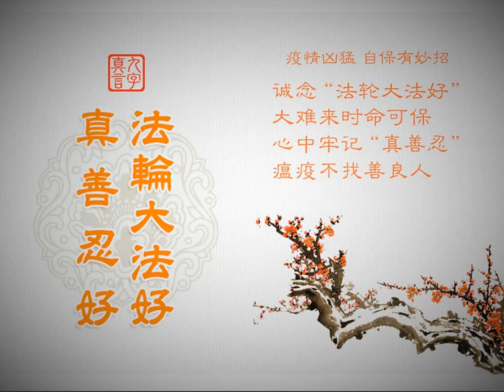海外消息（2020 10 27）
文章标题：海外消息（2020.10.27）

这期节目的主要内容有:
南澳民众：让我们站在一起，我们是一个整体
悉尼民众：越来越多的人看清中共的邪恶本质
西班牙学员巴塞罗那传真相　民众支持

清除迫害  唤醒良知
- 澳大利亚南澳州的部份法轮功学员十月十一日，在州府阿德莱德市中心北大街（North Tce）的亨利王子花园（Prince Henry Gardens）举行信息日活动，向民众揭露发生在中国的对法轮功学员的迫害，帮助世人明白真相，并征集反迫害签名。不同族裔的当地有缘人非常感谢学员让他们有机会了解真相，支持终结中共恶魔，还有一些华人做了三退（退出中共党、团、队组织）。
阿维安娜（Avina）是越南移民的后裔，主动过来感谢法轮功学员多年来坚持不懈传播真相，她说：“我全力支持你们，你们做的事情很重要，真善忍是我们需要的。中共正相反，它们是邪恶的。让我们站在一起，我们是一个整体。”她告诉学员，她自小就知道共产党是邪恶的，“我父母从越南来，逃离共产党。”她表示，很多世人想象不到共产党的邪恶，如果不持续揭露其罪恶，它会害更多的人。
西人比尔（Bill）上周遇到法轮功学员，已签名反迫害，得知本周有活动，又赶来支持，他很高兴进一步了解了真相和法轮功的美好。他对学员们说：“你们做的事很重要，很有意义。我支持你们继续做好，祝一切圆满顺利。”
- 十月十日上午十一点至下午三点，来自全球退党中心悉尼分部的义工在悉尼市政厅（Sydney Town Hall）广场举办《解体中共请愿书》（Petition to End CCP）征签活动，向过往民众派发解体中共内容的传单并征集《解体中共请愿书》签名，得到民众的赞同。退党义工们沿着乔治街打出了 “中共隐瞒疫情祸害中国和世界”、“退出中共邪党、远离中共病毒”、“天灭中共、天佑中华”等醒目的横幅。
- 十月十八日是星期天，新西兰法轮功学员在奥克兰西区最大的Avondale自由市场举行了讲真相集会及汽车游行。人们纷纷驻足观望聆听。有的人主动到车队集结处来了解每一标语牌的含义及真相，有的拍照录影，有的竖起大拇指表示敬佩和支持。
纽曼（Newman）是前进新西兰/公众党（Advance NZ/Public Party ）的重要成员，也是新西兰直接民主（Direct Democracy）总秘书长，他演讲说：“虽说国家专制与人类历史一样长久，但是中共独裁对人民的暴政却是史无前例的。”“在七十多年的专制统治下，中共发明创造了各种巩固其地位、控制人民的方式，他们的手段残忍暴虐（Sadistic）、阴森恐怖（Gruesome）。让医生活摘人体器官，贩卖给他们经营的移植机构，这种残暴与冷酷的手段侵犯了所有人权法律。”“中共是一个全人类都应该谴责的变态组织。他们还精通如何掌控信息、制造谎言，企图把他们的罪恶行径掩盖起来，瞒天过海，证明其合理性，欺骗整个世界。……我希望新西兰人民及政府都能加入，与美国及其他西方发达国家联盟，终结中共，让中国人民重获自由，让和平与自由重回中华大地。”
- 十月十日，英国法轮功学员继续在位于伦敦市中心的特拉法加广场（Trafalgar Square，又称鸽子广场）和唐人街举行讲真相反迫害活动，活动吸引广大民众关注支持，很多人表达了想要深入了解法轮功的愿望，了解真相的人们纷纷签名反迫害，要求制止中共迫害法轮功以及活摘法轮功学员器官反人类罪行，有的直接表达“拒绝中共”、“打倒中共恶魔”的强烈愿望。与法轮功学员交谈的有缘人赞美“真善忍”是普世价值，法轮功为人类带来希望。
法国年轻人杰克（Jack）正在伦敦访问朋友，了解真相后立即签名要求中共停止迫害法轮功。“这非常糟糕，人们不该因为（信仰）自由被酷刑监禁，这必须被改变，尽快改变。”杰克希望早日终止中共的反人类恶行，他说：“共产主义的一切都是假的，都是谎话，都是宣传，没有真话，今天说跟你是朋友，明天就翻脸不认人。”
- 十月十七日，德国汉诺威（Hannover）和周边城市的部份法轮功学员在汉诺威主火车站（Hauptbahnhof）对面的邦厚夫街（Bahnhofstrae）举办信息日。这一天有不少行人路过信息台，有的对在中国发生的活摘法轮功学员器官的恶行表示震惊，有的与学员交谈许久，还有人将学员挂出的“中共是最邪恶的病毒祸害全世界”的条幅用手机拍下。一名中国学生表示，他小时候受过中共的洗脑，出来后了解了真相，觉得自己上当受骗了。他退出了曾经加入过的团员，临走前他还上前拥抱了给他讲真相的法轮功学员，并给学员送上了祝福。
- 十月十日美国费城历史地标独立宫的自由钟景点，部份法轮功学员以集体炼功和集会的形式向过往游客展示法轮大法令人身心受益的美好，以及仍在中国大陆遭受迫害的真相。集会主持人亚历克斯（Alex）宣读了宾州州长沃夫（Tom Wolf）庆祝法轮大法弘传世界第28周年的贺信。沃夫在信中说：“在我们庆祝法轮大法弘传世界的同时，我们应当遵照真、善、忍的教导。我赞扬大费城法轮大法学会的努力，我希望这个学会将继续强化费城社区，对整个宾州的贡献一直延续久远。作为州长，并代表宾州的所有居民，我很高兴庆祝法轮大法弘传世界28周年。”
许多游客被学员们祥和的炼功场面所打动。不少人主动前来询问，并在了解真相后签名呼吁停止迫害。来自弗吉尼亚的马塞拉（Marcella）表示，她通过这场疫情了解了中共的罪恶、包括镇压法轮功中的残暴。她表示所有人都应该站出来制止虐杀，因为“做好人没有错！”
华人李先生居住在大费城地区，他对学员表示，最近几个月中共病毒在全球传播，让许多人开始思考中共的本质以及它给全世界带来的危害。李先生说：“可是对于法轮功学员来说，过去的二十一年里一直在承受着这种苦难，并且坚持不懈地向民众介绍中共欺骗与暴力的本性。”他补充说，“虽然历经困难，但是现在人们终于陆陆续续认识到这些，也说明中共被全世界抛弃的日子快要到了。”
- 美国颇具影响力的民主党竞选顾问和政治策略师道格拉斯·斯科恩（Douglas E. Schoen）在他最近的新书中表示，中共是美国最大的敌人，中共一直在进行非法、剥削性的贸易，从窃取知识产权到强迫美国贸易伙伴向中国公司提供技术知识， 斯科恩说：“我们需要对中共采取系统的对抗政策。” 斯科恩还说，美国必须支持法轮功，和那些不满共产主义政权压迫的年轻人。
- 十月三日和十日两个周六，“全球退党服务中心”都有几十辆头顶各式“解体中共”真相展板的汽车组成车队巡游，从纽约的法拉盛出发，环绕曼哈顿市区中心，再到法拉盛缅街市中心。真相车队巡游吸引了很多民众的目光，不少行人拍照，还有西方人从副驾驶座位上探出身来拍照。有司机向车队大喊：“加油！”在等红灯时很多次行人向司机们竖大拇指，表示支持和鼓励。

海外学员证实大法、讲真相摘要
- 每个周六下午，西班牙巴塞罗那法轮功学员们都在市中心的加泰罗尼亚广场，通过真相展板和传单，向过往行人讲述法轮功学员在中国无辜遭受迫害真相，呼吁制止中共暴行。十月十七日下午，贝蒂女士（Betty T.）在听到法轮功受迫害的真相后感到震惊，在征签簿上签名后，她问，还能为停止迫害做些什么？海梅（Jaime D.）先生在签字后鼓励法轮功学员“加油”，并祝法轮功学员们好运。
- 十月十日，英国法轮功学员继续在伦敦唐人街讲真相反迫害活动，吸引过往民众关注支持、签名反迫害。英国人吉姆对学员说：“我感到你们在向世界发出平和的能量，我从这里经过，就有这样的感受。”吉姆介绍自己是伦敦人，非常理解和支持法轮功反迫害，他曾在捷克布拉格看到法轮功的活动，并在那时签名表支持，“我认为法轮功（学员）非常勇敢，尽管他们被如此迫害，但他们一直站出来反对迫害。”
- 每逢周末，丹麦哥本哈根法轮功学员在库尔广场（Kultorvet）举办讲真相活动，向民众展示法轮大法的美好，以及告诉人们仍在中国大陆发生的迫害真相。不少人主动过来咨询和签名支持反迫害，拒绝中共。一对丹麦年轻人过来签名说：“我们知道共产党干了很多坏事。”两位来自立陶宛女士问学员：“我怎么能帮助你们？签名可以吗？我们来自前共产党国家，非常清楚共产党的邪恶。”
- 九、十月间，每周六的下午，法国巴黎法轮功学员都在美丽城进行炼功和讲真相的活动。法国人斯特凡（Stephane）研究历史，他在美丽城遇到法轮功。他说：“我今天才知道，法轮功学员被迫害这么多年了。这里有我的一份责任在里边，尽管我没有最初的主要责任，但我穿的衣服可能是中国制造的，如果可能，我可以买别的产品，而不是买可怜的中国人受剥削和迫害制造出来的。”

然后人数。

天网恢恢，善恶分明；苦海有边，生死一念。曾被历史上最邪恶的魔教所欺骗的人，曾被邪恶打上兽的印记的人，请抓